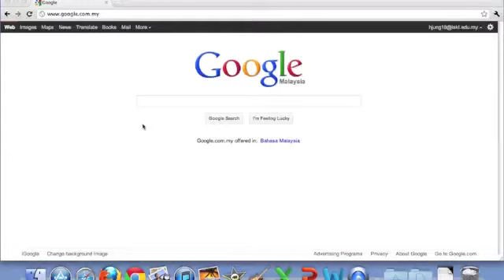Zeigzest project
Half of 6 Grade Year Zeitgeist